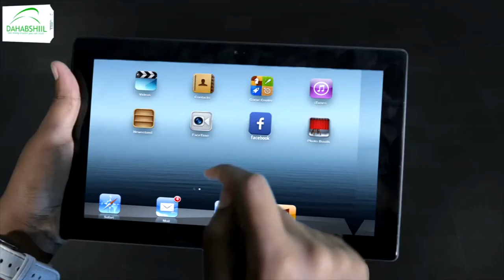"Waxaan ahay ninkii awoowgii sameeyey xuduudka udhexeeya Somaliland iyo Soomaliya" Wasiir Koore.